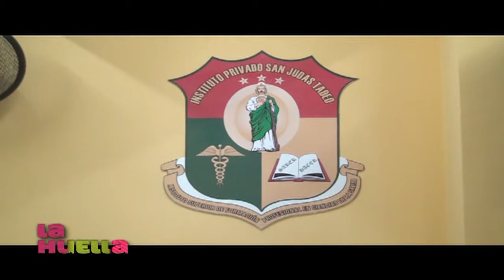Instituto San Judas Tadeo